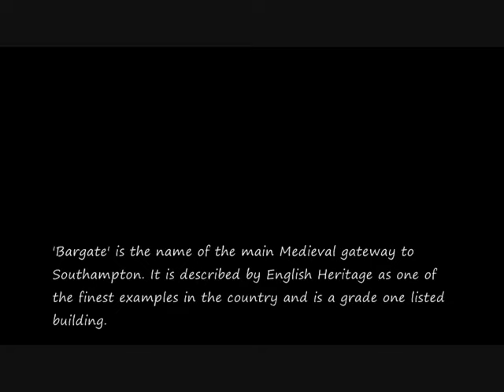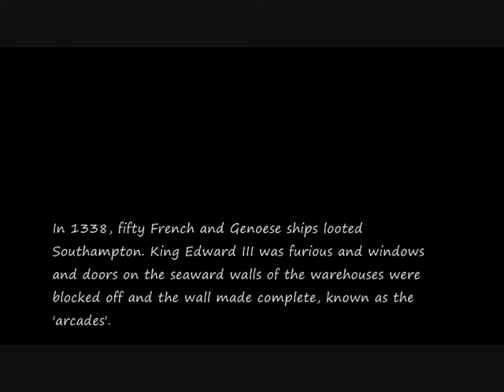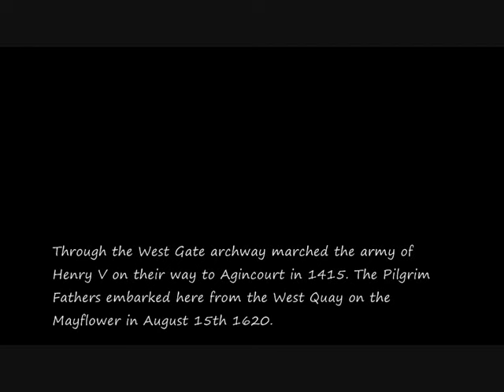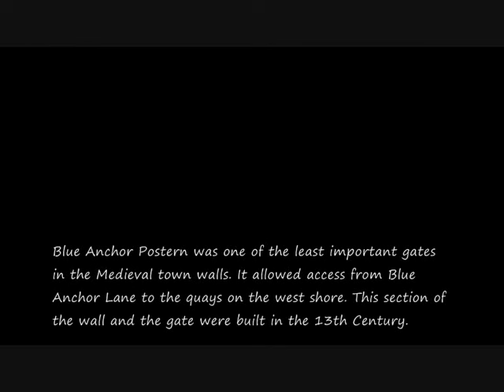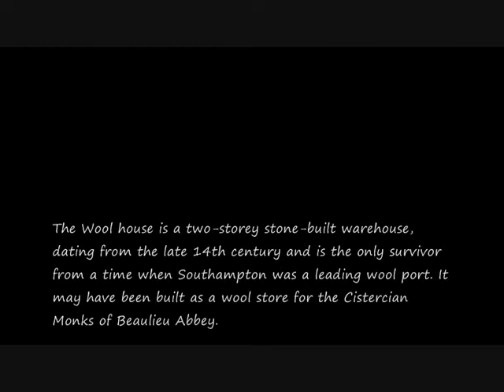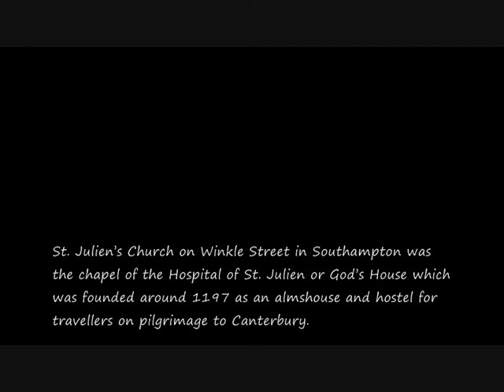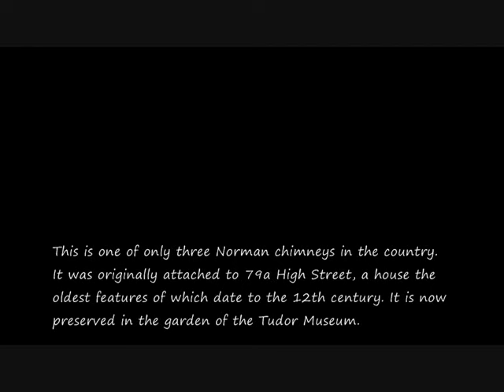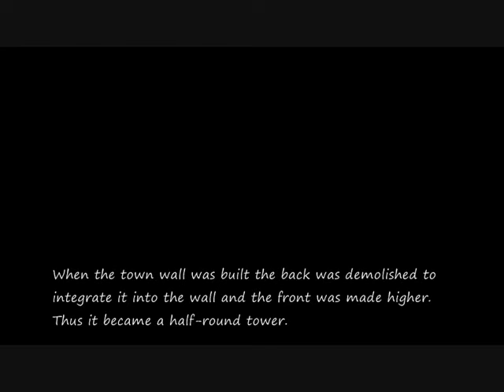Drawings of Medieval Southampton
By V W B Hiscock from 'The Story of Old Southampton' 1947